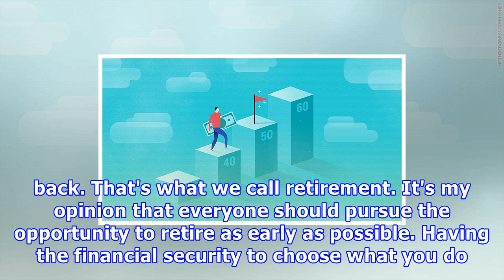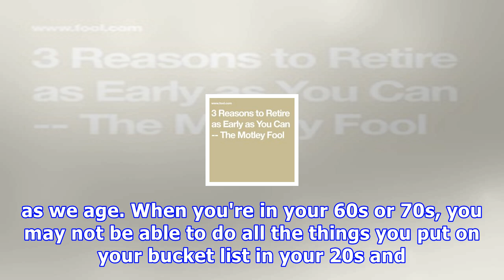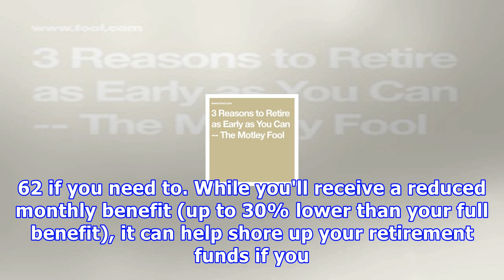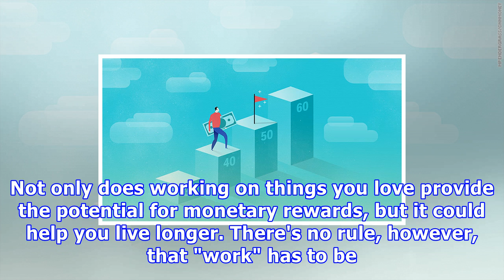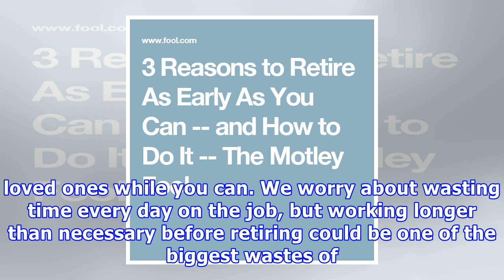3 reasons to retire as early as you can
3 reasons to retire as early as you can
The great news is that there's a corollary to that fact: If people are willing to give you money for your time, you can spend money to buy your time back. That's what we call retirement. It's my opinion that everyone should pursue the opportunity to retire as early as possible. Having the financial security to choose what you do with your time is one of the greatest gifts you can give to yourself, your loved ones, and the causes you're passionate about. Here are three reasons to retire as early ...